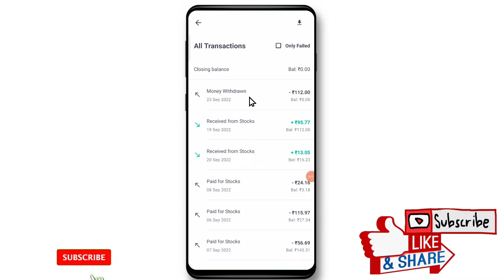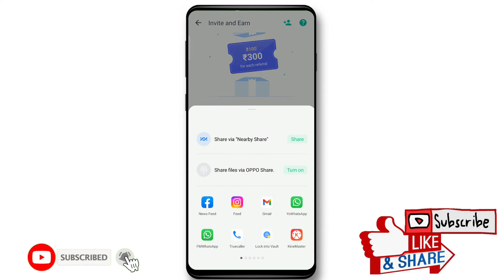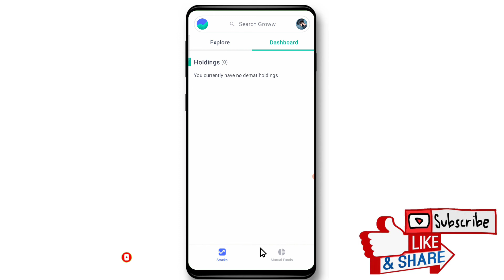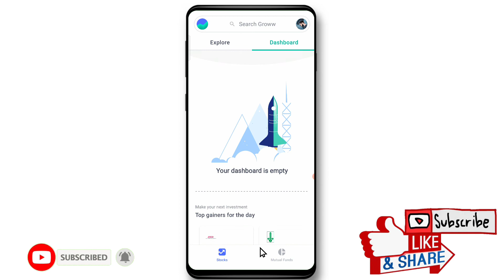Groww App se free me paise kamao | grow app se paise kaise nikale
doston Aaj is video mein maine aapko Grow application se aap kaise free mein paise Kama sakte ho Iske bare Mein Kuchh Tarika bataya hai aur Sathi Grow application se jitna bhi aap Paisa kamate Ho use paison ko kaise aap apne bank account per transfer kar sakte ho Iske bare mein bhi maine aapko bataya Hai To Jarur aapko is video ko pura dekhna hai to Jarur aapko video ko like aur channel ko bhi subscribe kar lena hai.